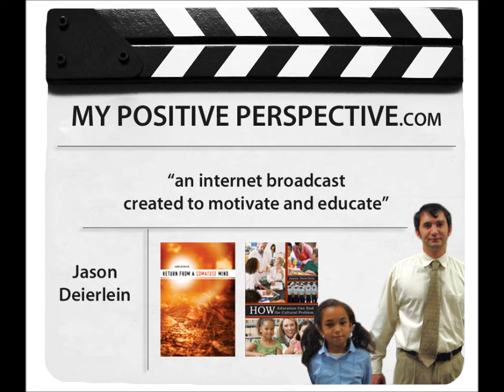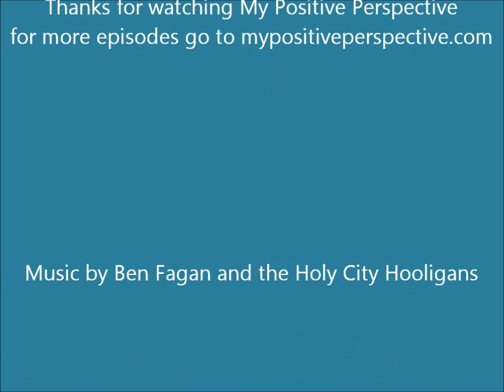event for autism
In this episode we hear of a fashion event coming to the Charleston area. The event is to benefit Autism.